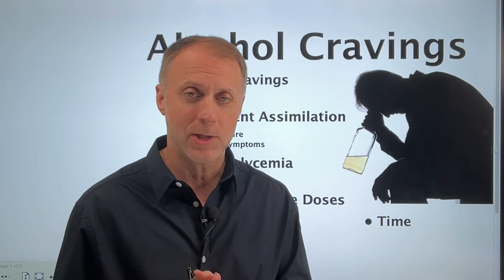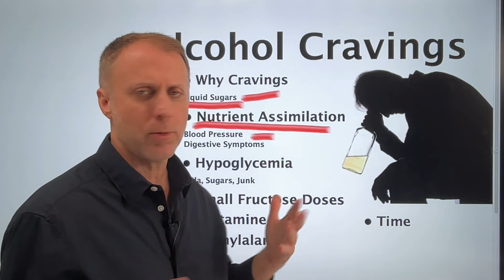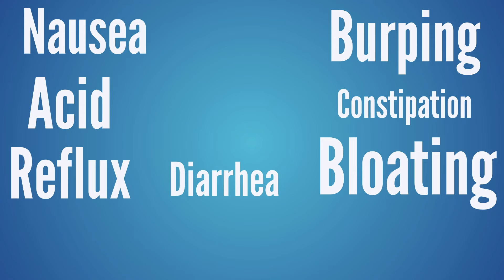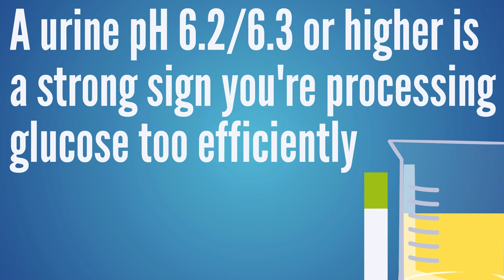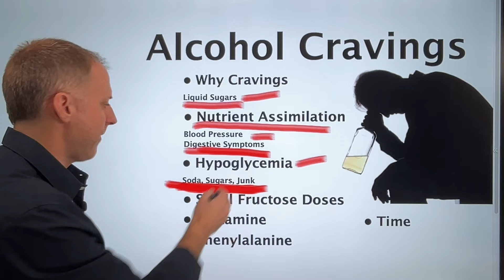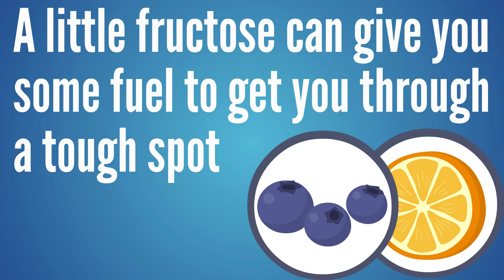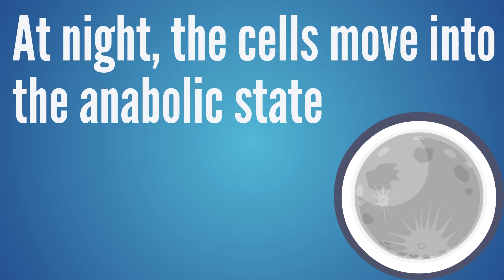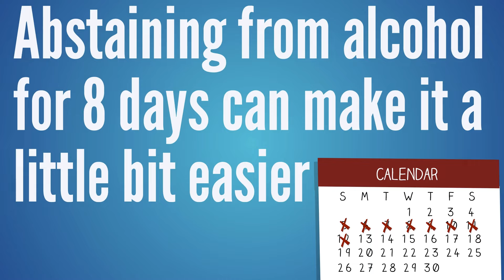5 Steps to Reduce Alcohol Cravings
If you’re dealing with alcohol cravings, alcohol addiction, or you can’t stop drinking, this video will share insights into malfunctions in the body that can greatly magnify those alcohol cravings and make it hard for anyone to quit drinking alcohol.

There are many steps for alcoholics and steps to stop drinking, but to really reduce alcohol cravings, some people need to learn how to work with their body and correct imbalances or malfunctions that can magnify alcohol cravings.  So, if you’re asking why do I need to drink alcohol, or you’re looking for how to quit drinking alcohol, this video could give you insights.

➤ Our Kick It Naturally Podcast episode with T.C. Hale on Vertigo and dizzy spells